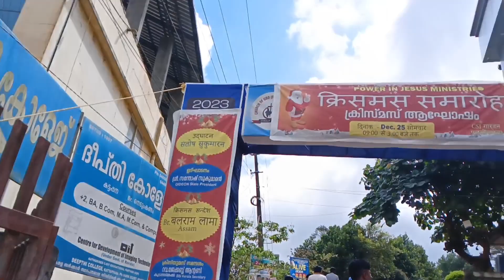new santhali happy Christmas vlogs video kattapanna bajar ka 2023 - 24